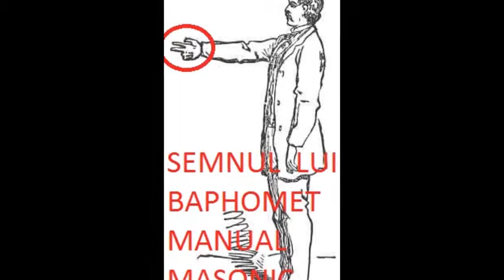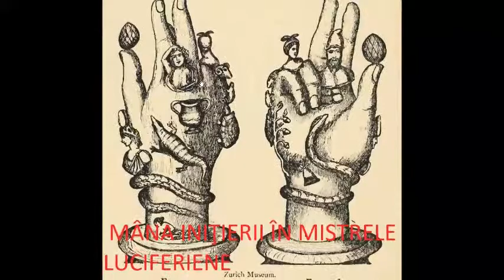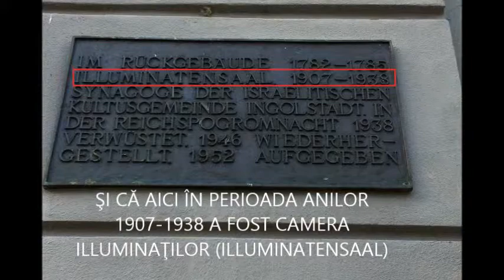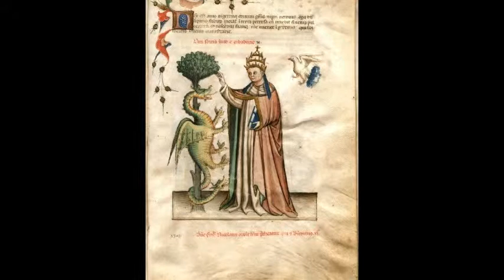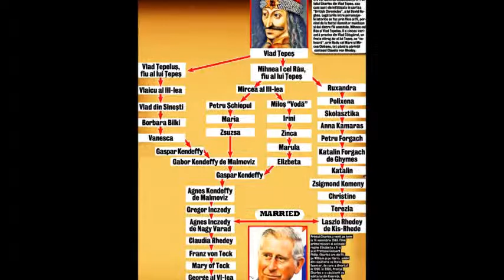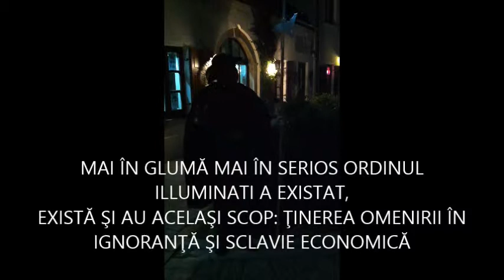INGOLSTADT ORDINUL ILLUMINATI